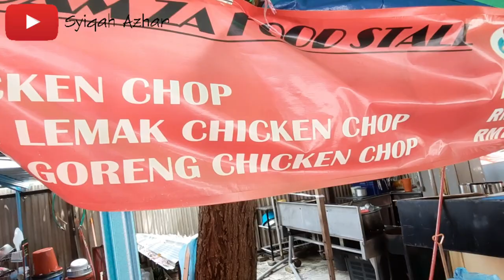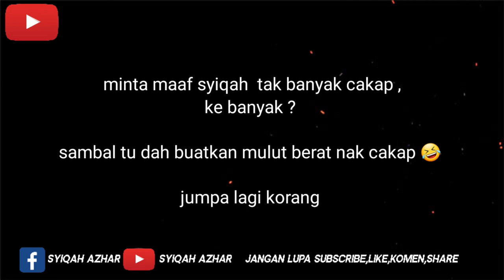NASI LEMAK CHICKEN CHOP | MADAM ZA FOOD STALL | STREET FOOD REVIEW | AIR TANGAN ORANG LAMA 😍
NAMA GERAI : MADAM ZA FOOD STALL

LOKASI : SEBELAH SHELL SEKSYEN 7 , BANDAR BARU BANGI

WAKTU OPERASI : 11PAGI-5PETANG

HARI OPERASI : SELASA-AHAD

MAKANAN YANG DIJUAL ( PELBAGAI )

MENU SPEACIAL
-NASI LEMAK BERLAUK
-NASI LEMAK CHICKEN CHOP
-LAKSA

P/S : syiqah suka nasi lemak berlauk jadi syiqah ambil paru , syiqah tak ambil nasi lemak chicken , tapi serious semua sedap dekat sini , makcik ni masa mula2 meniaga boleh kira berapa orang , sekarang sentiasa je orang datang .